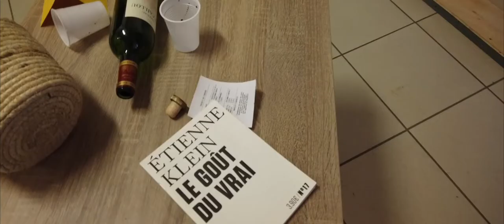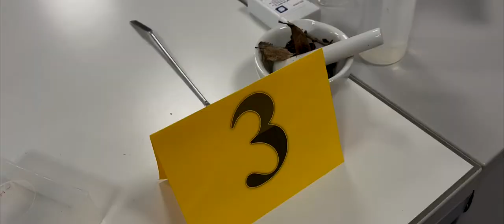Option Sciences et Laboratoire (SL) - lycée Henri Becquerel à Nangis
Le lycée polyvalent de Nangis propose aux collégiens, futurs secondes à rejoindre l'option SL. Initiez-vous aux pratiques scientifiques, et devenez de vrais experts !

Remerciements particuliers à madame Barillet de m'avoir fait confiance sur ce projet.

Je remercie de tout cœur mes deux fidèles amis sans qui cette vidéo n'aurait pas pu être possible : merci Chiara et merci Maxime !
Bien plus que de simples cadreurs, Chiara a aussi été notre modèle pour la silhouette au sol... Quant à Maxime, c'est notre expert dans ces deux belles tenues blanches ah ah.

▼ INFORMATIONS RELATIVES À LA  VIDÉO ▼

▼ UNE RÉALISATION MCB29 ▼

▼ INFORMATIONS  VIDÉO ▼

➜  |  Info : [hbecquerel] - OPTION SL - 2022 - OPTION SCIENCES ET LABORATOIRE (SL)

➥  |  Sources audio :
      - ID - Nate Rose
      - Hartnöll - La Grande Table
      - Manhattan Morning - La Grande Table
      - La Cantina - La Grande Table